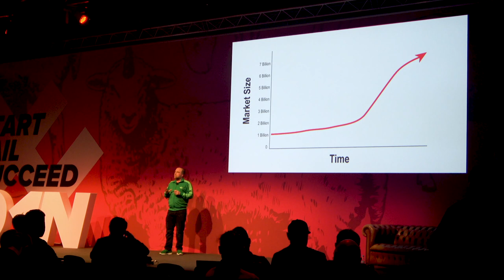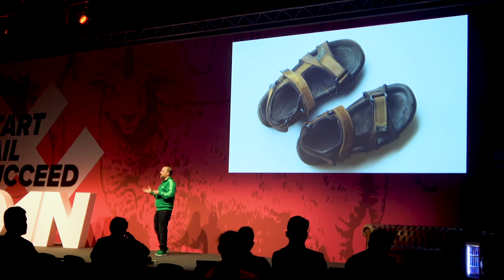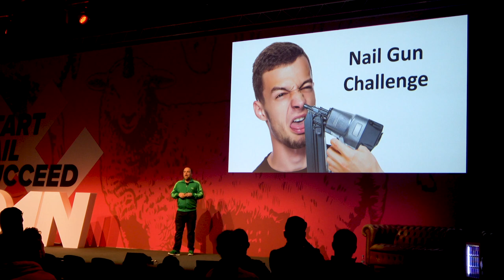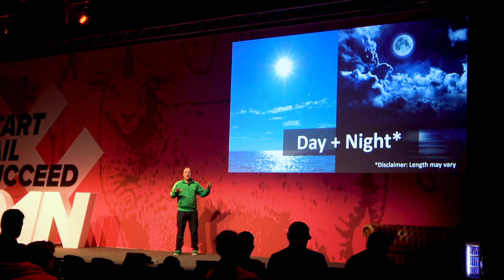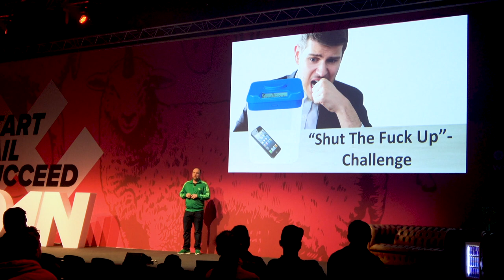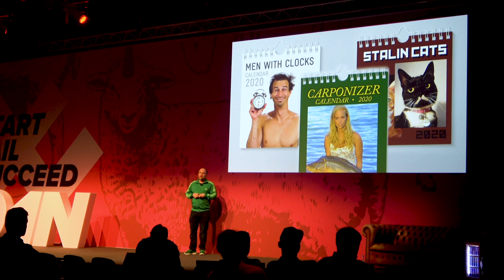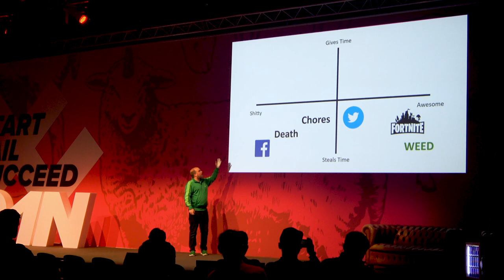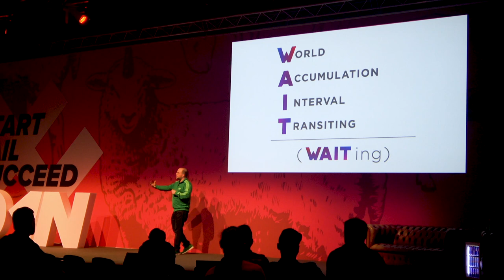Startup Comedy: "2020 Pitch" - Updated Version (Moin Startup Camp Bremen)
This is my latest "Startup Comedy" video, a (most people agree) funny pitch for my latest startup: The Year 2020! Makes no sense? It does, when you watch it. :-)